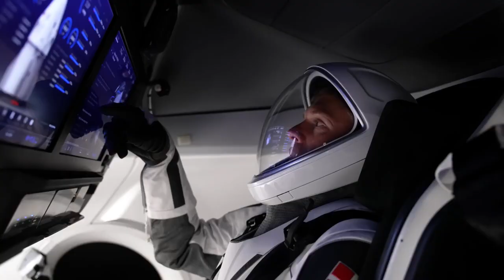NASA's SpaceX Crew 7 Mission to the Space Station Official Trailer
An international crew is preparing to launch to the International

Space Station aboard NASA's SpaceX Crew-7 mission.

NASA astronaut Jasmin Moghbeli, ESA (European Space Agency) astronaut Andreas Mogensen, JAXA (Japan Aerospace Exploration Agency) astronaut Satoshi Furukawa, and cosmonaut Konstantin Borisov of Roscosmos will perform research technology demonstrations, science experiments, and maintenance activities aboard the microgravity laboratory.

Crew-7 is targeted to launch no earlier than 3:49 a.m. EDT on Friday, Aug. 25 from Launch Complex 39A at Kennedy. As part of the agency's Commercial Crew Program, Crew-7 marks the eighth human spaceflight mission supported by a SpaceX Dragon spacecraft and the seventh crew rotation mission to the space station since 2020 for NASA.